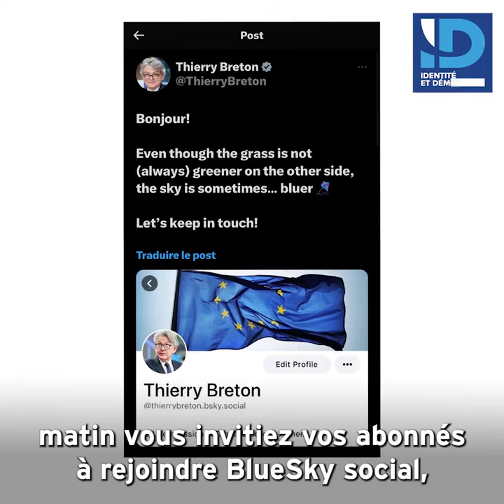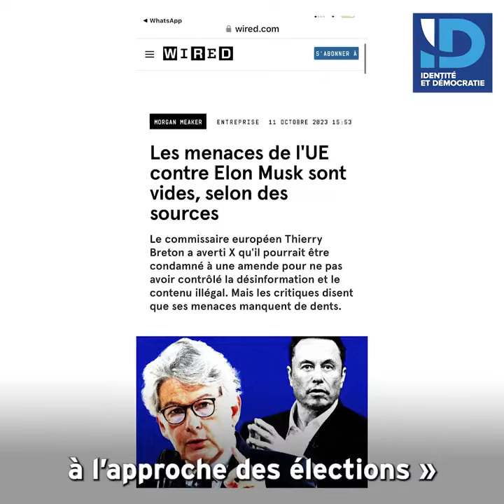Joron Cette affaire Musk Breton ou les leçons de conduite à tenir autour de la liberté d’expression